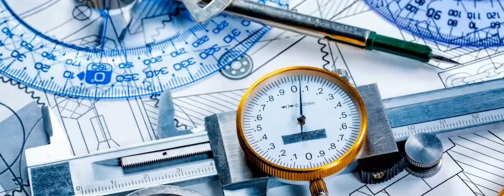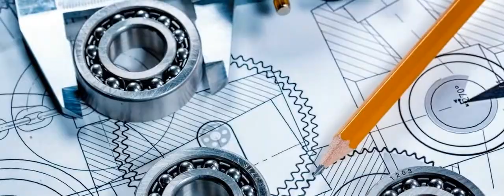الكليات والمعاهد بعد قسم كهرباء أو ميكانيكا للدبلومات الفنية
تزايد عدد توافد الطلاب على التعليم الفني كبديل الثانوية العامة في السنوات الأخيرة، واستجابة لرغبة الطلاب بدأت الحكومة المصرية تنشئ مدارس جديدة للتعليم الفني بيقوم على التدريس النظري والتدريب العملي لتحقيق أكبر استفادة للطالب، وبيزود فرصة إيجاد وظيفة سواء داخل مصر أو خارجها. ومن النظم الحديثة اللي تم إدخالها هي مدارس التكنولوجيا التطبيقية الدولية، واللي مقرر البدء بعملها في العام الجاري مع محاولة التوسع في إنشائها لتغطية أكبر عدد ممكن من المحافظات في مصر.فالمدارس التكنولوجية الدولية هامة جدا
1- ما هي مدارس التكنولوجيا التطبيقية الدولية بعد الإعدادية؟
2- ما تخصصات مدارس التكنولوجيا التطبيقية الدولية ؟
3- وما مميزات المدارس التكنولوجيا التطبيقية الدولية؟
4- ما شروط تقديم الطلاب في مدارس التكنولوجيا التطبيقية الدولية؟
5-  ما خطوات الالتحاق بمدارس التكنولوجيا التطبيقية الدولية؟